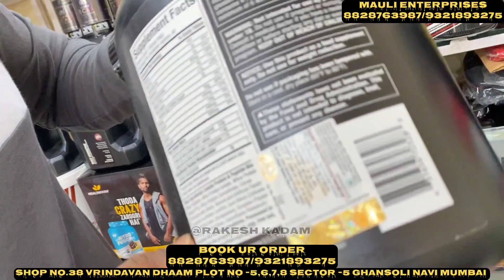!! NOTROTECH INDIAN PACKING VS INTERNATIONAL PACKING FULL DETAILS VIDEO 😳 !!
100% geniune nutrition Suppliment provided.

MAULI ENTERPRISES
        your protein hub

address:- shop no.38, vrindavan dham  co- op hsg Soc plot no.5,6,7 & 8, sector - 5 Ghansoli navi mumbai 400701.